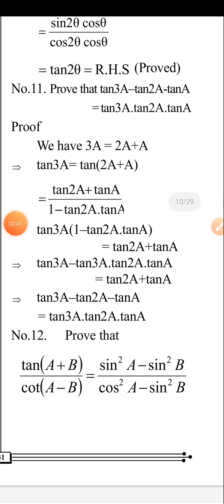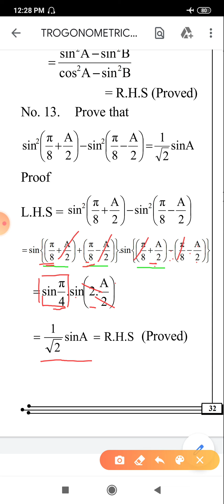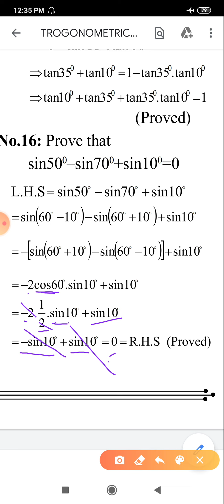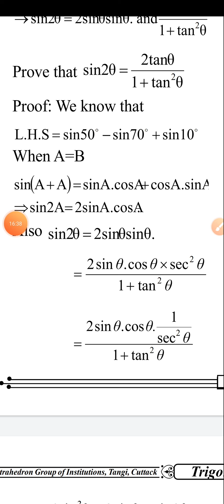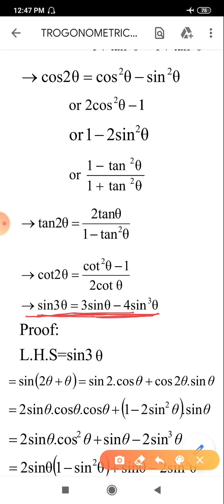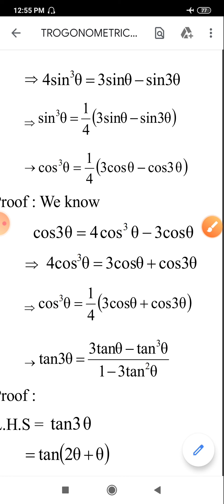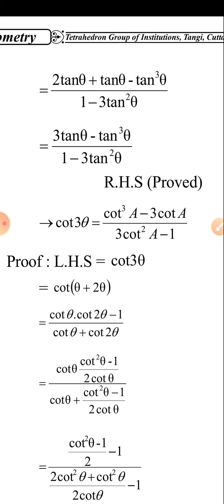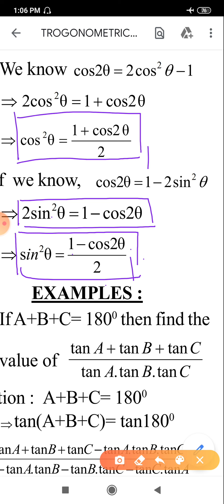TRIGNOMETRY VIDEO 12